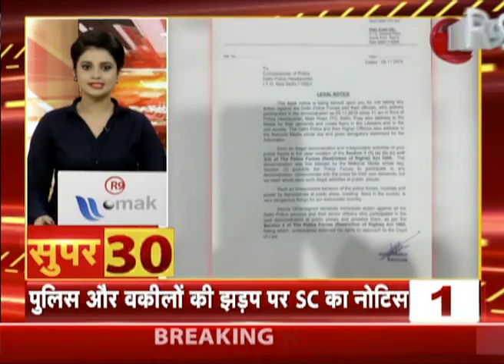Super 30: देश दुनिया की ताजा खबरे फटाफट अंदाज में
देश दुनिया की ताजा खबरें देखने के लिए R9 TV पर देखिए फटाफटा अंदाज में Super 30